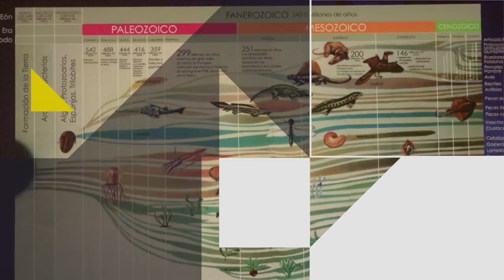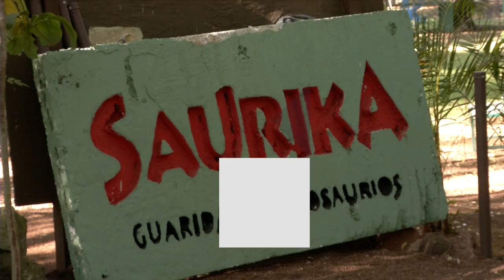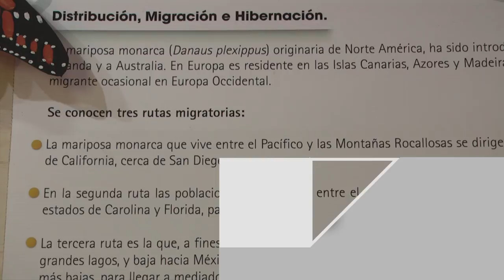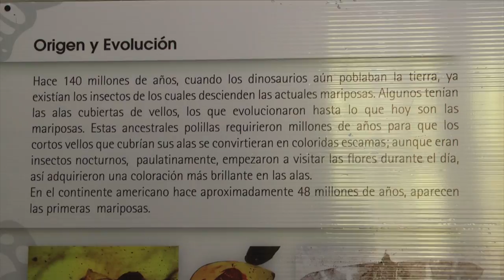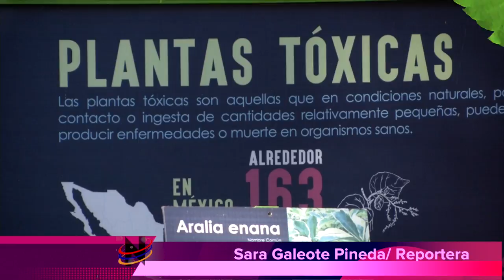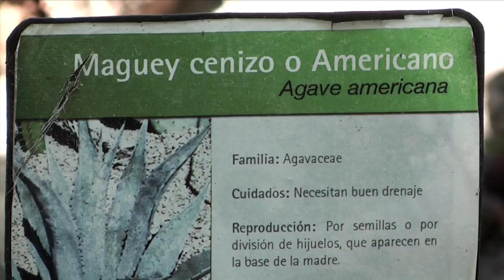MUSEO DE HISTORIA NATURAL MANUEL MARTÍNEZ SOLORZANO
El Museo de Historia Natural “Manuel Martínez Solórzano”, en Morelia, es un espacio dedicado a la recreación y aprendizaje sobre las ciencias naturales. Históricamente, el museo se constituyó gracias a la labor de varios naturalistas michoacanos que dedicaron su estudio a las ciencias naturales como Melchor Ocampo, Manuel Martínez Solórzano, Nicolás León y Eugenio Dugés.

El museo inició siendo una colección que formaba parte del Museo Michoacano en el antiguo Colegio de San Nicolás de Hidalgo; posteriormente dicha colección fue relegada a la Universidad Michoacana y en el año de 1986 la Universidad fundó el museo con el propósito de dar divulgación científica a temas relacionados con la historia natural. Su nombre rinde homenaje a Manuel Martínez Solórzano que estuvo a cargo de la dirección del museo de 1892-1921.